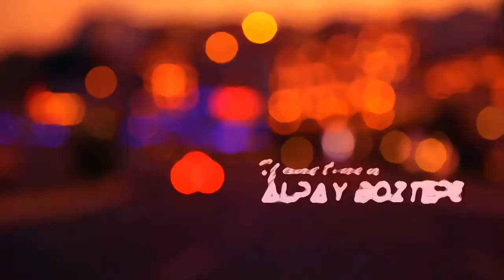AYHAN DOĞAN sebebimsin ANGARALI HD KLİP boztepe pro